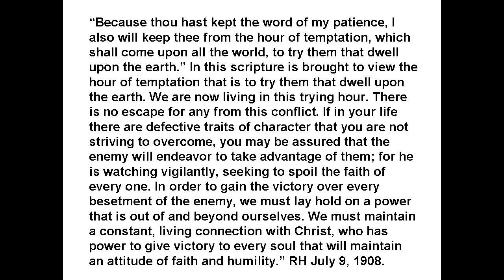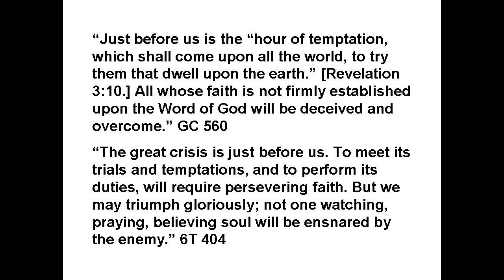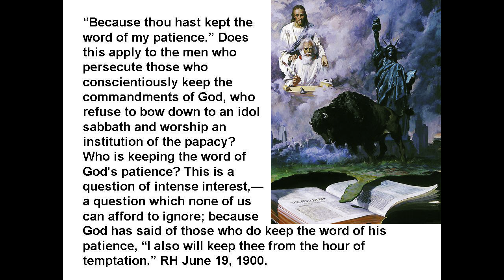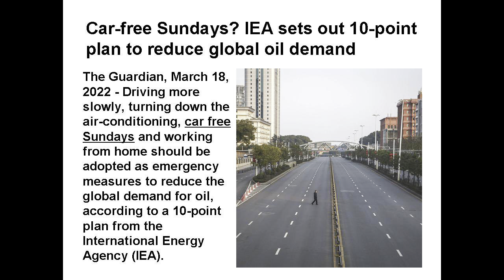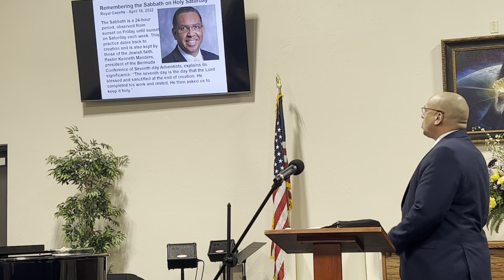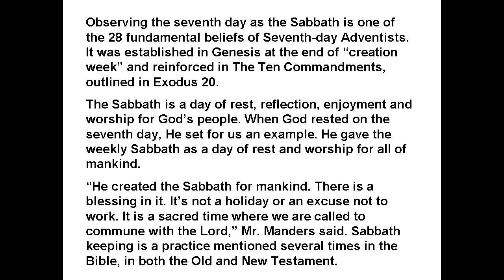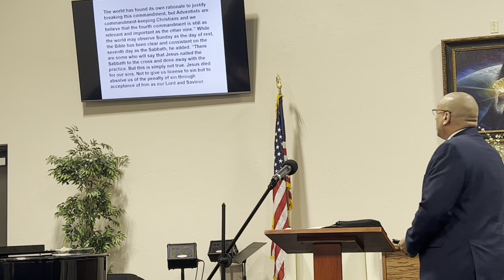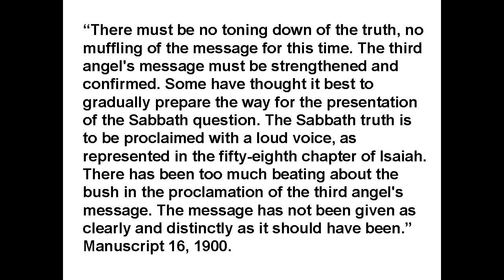The Sunday Test will Surely Come; It is Even Now Approaching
This is a Sabbath sermon that describes the “hour of temptation which shall come upon all the world, to try them that dwell upon the earth” (Revelation 3:10). This describes the Sunday law crisis and the “idol Sabbath” that is coming. Check out what the news is saying about Sunday right now, as well as what the Bermuda Conference of Seventh-day Adventists published regarding the Saturday/Sunday Sabbath controversy. We also talk about the spiritual qualities we’ll need to get through the coming days.